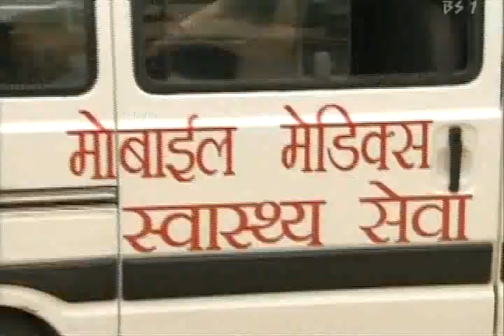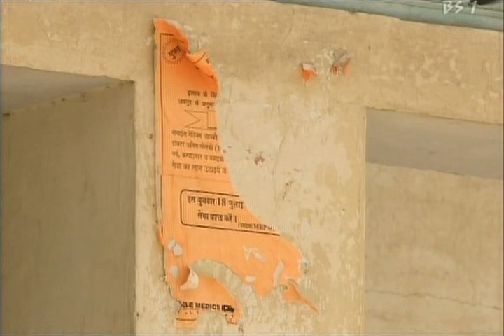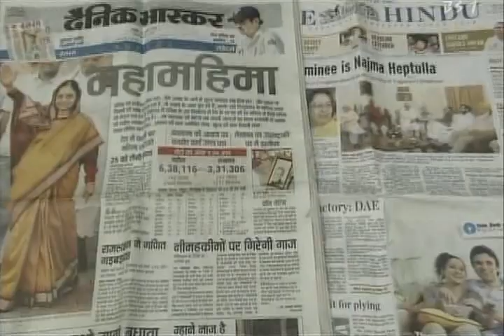6 of 7 - NHK Social Entrepreneurs - Mobile Medics India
NHK Japanese Documentary on Mobile Medics. A start-up based on an award winning business plan that aims to provide affordable and high quality primary healthcare at the doorsteps of rural India. This video is a part of "Social Entrepreneur" tv series by NHK that featured KIVA.org and Kitchen for Homeless.